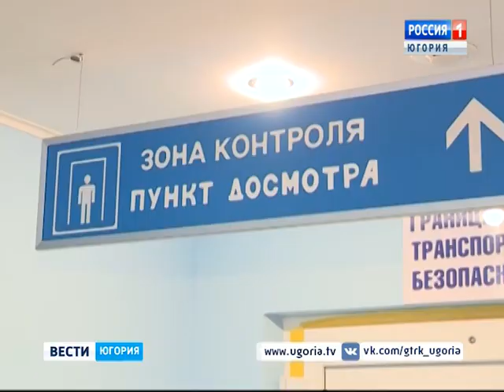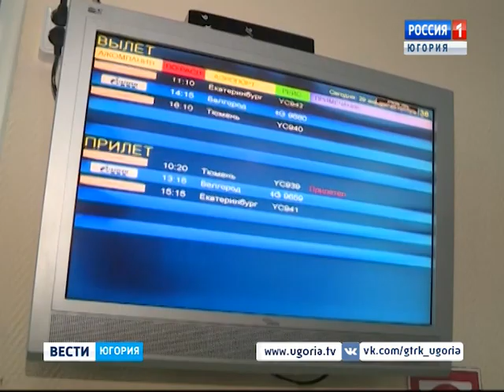Возобновлены авиарейсы из Нягани в Екатеринбург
Из Нягани до Екатеринбурга теперь можно добраться за полтора часа. Между городами открылось прямое авиасообщение. Инициатором выступила городская администрация в ответ на обращения населения о расширении географии полётов из местного аэропорта в сторону Урала.

Смотрите выпуски "Вести-Югория" на телеканале Россия-1 ежедневно по будням:
вечером - 20.45
И в выходные:
в воскресенье - итоговая программа "События недели" - 8.45